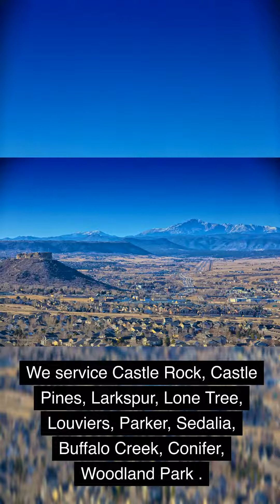Caring Transitions of Castle Rock - An Important Realtor Resource!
Attn Realtors:
If you have clients located in the areas below we can help your clients de-stress when facing situations that are causing life's transitions. We specialize in Senior Moving, Estate Sales, Downsizing, Online Auction, Move Management, RightSizing, Liquidation, Cleanout, De-Clutter, Transition Planning, Space-Planning, Vetting Repair Services, Estate Staging, and Resettling, Packing and Unpacking as well as Moving Services.

We proudly service the following areas:
- Lone Tree 80124
- Castle Rock 80108, 80109
- Parker  80134,
- Larkspur 80118
- Louviers 80131
- Sedalia 80135
- Buffalo Creek 80425
- Conifer 80433
- Woodland Park 80863

Caring Transitions is the nation’s largest and most trusted organization specializing in downsizing, relocation, estate sales, decluttering, home cleanouts, online auctions and other services. Our goal is to help you achieve your goals and reduce stress through our custom plans tailored to your needs. Our senior transition experts are located nationwide to help you manage it all. Learn more with a free consultation at caringtransitionsofcastlerock.com.